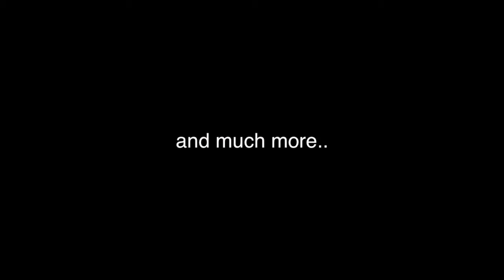ELECTROPARK Line Up TEASER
Forevergreen.fm presents:

ELECTROPARK: Make Your Sound!
GENOVA 1-2 GIUGNO
RA

Wolfgang Flür [ex Kraftwerk - Musik Soldat]
We Love [Bpitch control]
Lee Jones [My My - Simple Records Berlin]
Fata Kiefer [Forevergreen.fm - Shocked Music]